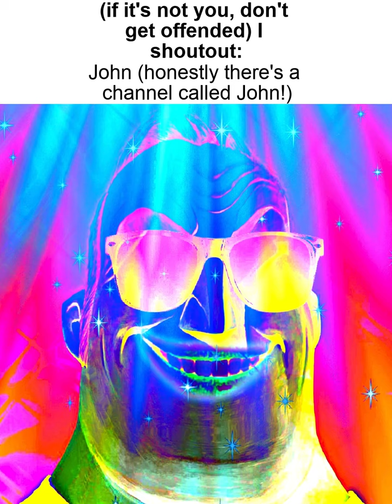Mr. Incredible becoming Canny - I Shoutout:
I'll pin a comment soon, linking to each of these channels (of course, except for mine. after all, you are in y channel already!)